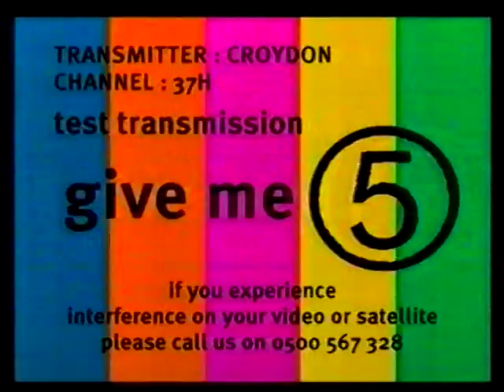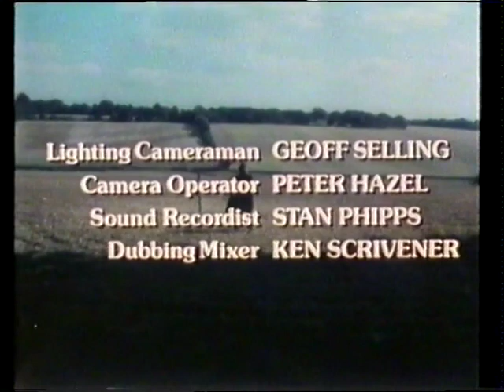Granada Plus junction 1996 / Starstrider titles / Channel 5 test transmission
Coronation Street promo
Granada Plus ident and "Starstrider" titles
Channel 5 test transmissions (Croydon Channel 37)